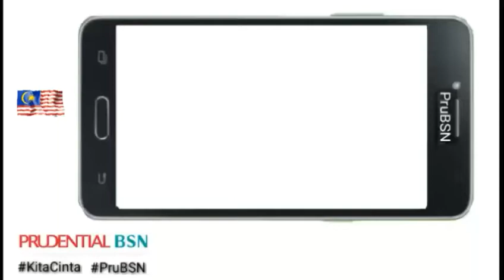Prudential BSN : Kita Cinta Malaysia